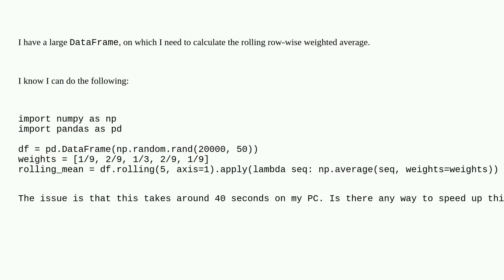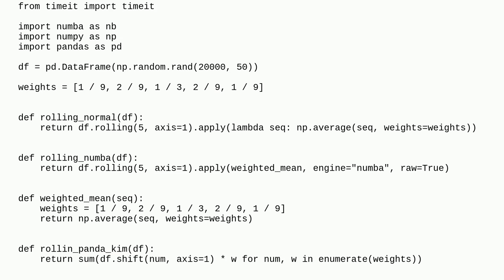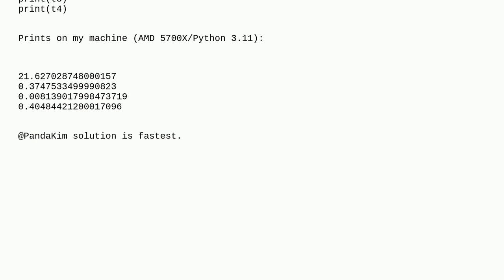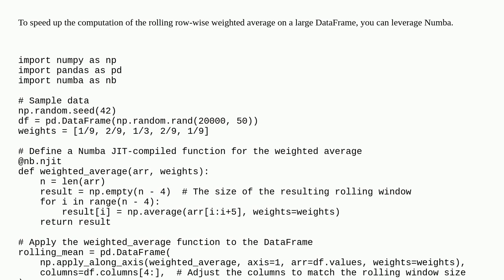Ways to speed up rolling weighted mean on a pandas dataframe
A special thanks goes out to the awesome community

  pandas python numpy